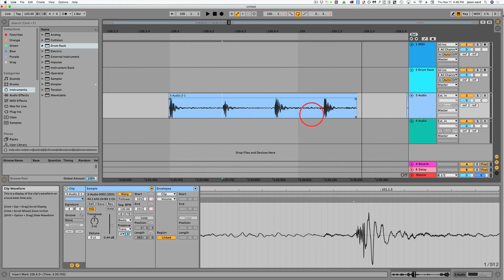Ableton Shortcut - Listen ONLY to a selected area